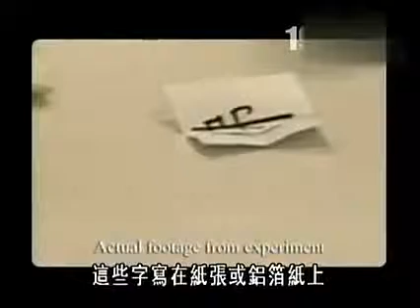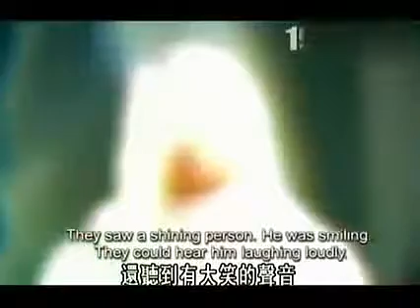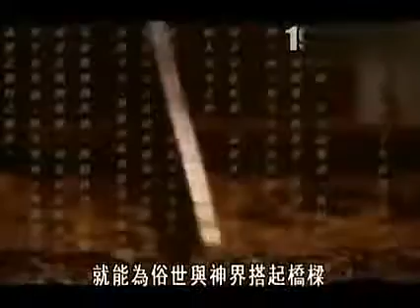【Discovery頻道】--「佛」字的玄秘--採訪台大電機系教授、台大校長李嗣涔